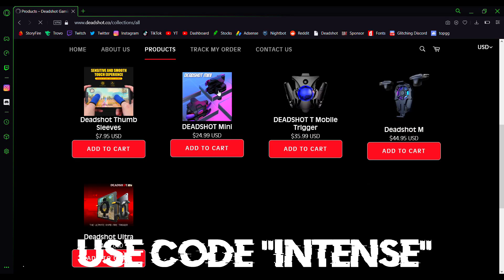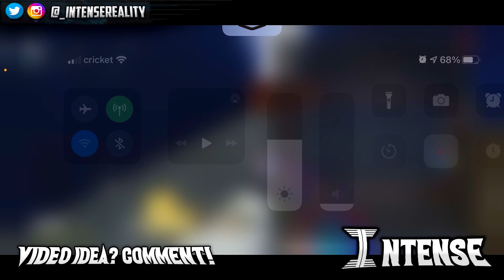Call of Duty Mobile: Fully Out of Map Killhouse Glitch (CODM Season 10 Multiplayer Glitches)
founder of spot - gummy banana
shield cp method by pyrocentral

Glitching Discord join now! #1 COD MOBILE GLITCHING SERVER ON DISCORD AND ALWAYS HAVE ACTIVE MEMBERS READY TO PLAY!

Go give my Trovo a follow, anytime I am live on youtube I am also live on there!

REBEL FEDERATION COD MOBILE: Weekly tournaments and fun games, extremely active members

The only CODM usernames I own are intensereality, shupboxshupy and intense-:)

if you wanna tip me ;)

Phone & Software:
iPhone X running latest iOS update
Photoshop CS6

My intro to the video was made by myself, and the song is "Future feat. Travis Scott - First Off"
My outro was also made by myself, and the song is Marvine Divine - Dreamers